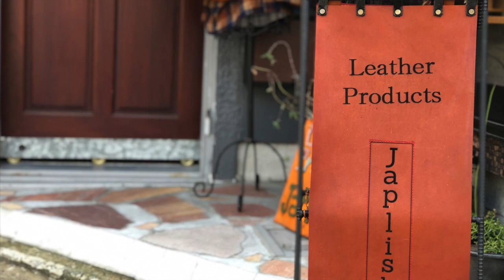福岡の革製品アトリエjaplish（ジャプリッシュ）の福岡市中央区港のアトリエに併設している実店舗の紹介動画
日本の革製品アトリエJaplish（ジャプリッシュ）の福岡市中央区港にある実店舗の紹介動画

～Japlish（ジャプリッシュ）について～
日本の有名鞄メーカーHERZ(ヘルツ）での勤務を経て2009年に福岡で創立。
２名の作り手が「デザイン、裁断、縫製、仕上げ、等の全工程」を外注に出さず自分達でしています。

通常仕様もオススメですが、【ミシン糸や刺繍を無料で変更出来る簡単セミオーダー】が他には無いサービスとして人気です。
追加料金がご不要でオリジナル仕様になる、とご好評を頂いております。
納期は約１０日。送料は日本国内は無料。

2020年には【ミッフィー×Pinoi×Japlish　】のコラボコインケースも販売中。
福岡市中央区港のアトリエには直営店も併設しています。